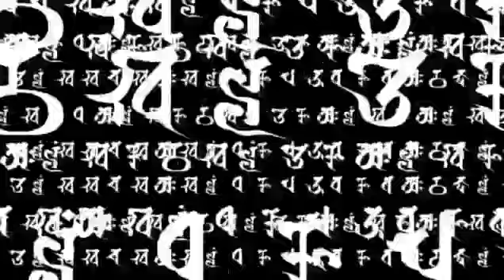東方 PVD3] 60's Xanadu (Fate of Sixty Years vocal) sub español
Vocalista709sec.
Letra: Blue E
Arreglo: 709sec.
Creador：七薙, 月見堂, F.I. ほか
Titulo original : ｢六十年目の東方裁判 ～ Fate of Sixty Years｣
Fuente: [東方花映塚 ～ Phantasmagoria of Flower View.]